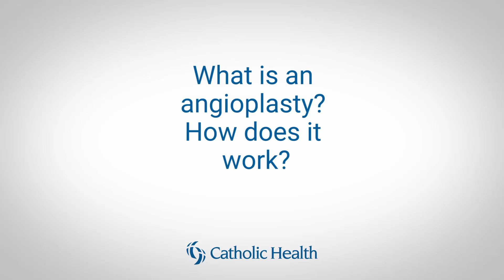An Introduction to Angioplasty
Dr. Haq introduces angioplasty; what it is, how it works, when it is the right procedure, and how effectiveness of the technique has improved in recent years.